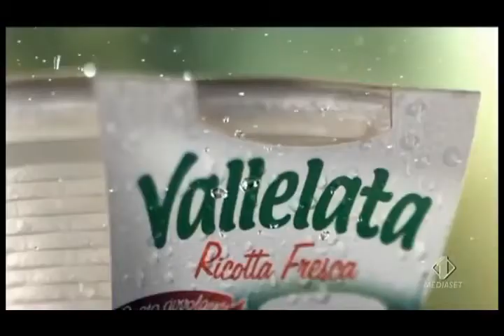VALLELATA RICOTTA FRESCA TV SPOT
This is a demo spot I did for Vallelata Ricotta Fresca in Italian.